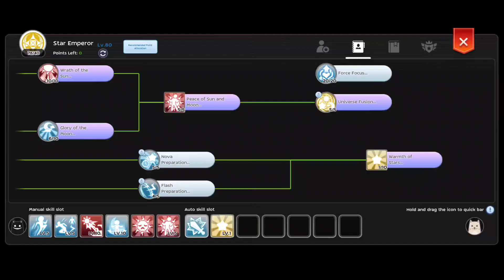ULTIMATE FLEE TAEKWON SUN&MOON FULL BUILD GUIDE AND YOYO TEST DRIVE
As requested here is the full build guide of my Ultimate Flee Build (Sun And Moon Version) Enjoy!!